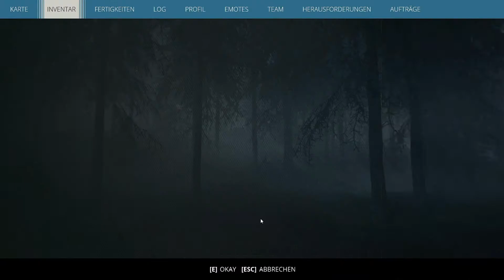Generation Zero 🌉 EP020: Im dunkeln ist gut munkeln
Ein "Hallo" aus Schweden meine Freunde!

Generation Zero ist eine Mischung aus Schleichen und Action, die dich in eine Welt voller Geheimnisse entführt. Spiele allein oder mit bis zu drei Freunden auf einer gewaltigen offenen Karte, die deinen Einfallsreichtum auf die Probe stellen wird. Denn Überlebende sind Gewinner.

"Schlaflos ziehen wir durch die Nacht und tun das was am Tage nicht vollbracht^^."

TITEL: Generation Zero®
GENRE: Aktion, Abenteuer
ENTWICKLER: Systemic Reaction™
PUBLISHER: Systemic Reaction™
VERÖFFENTLICHUNG: 26. März 2019

Ich danke euch für eure Abos ,Likes ,Kommentare ,aber vor allem für jede geschaute Minute denn nur so kann dieser Kanal wachsen.

Vielen Dank SPIELHAUS!